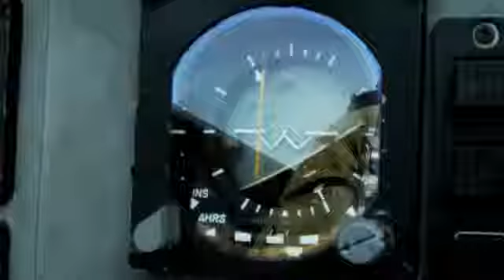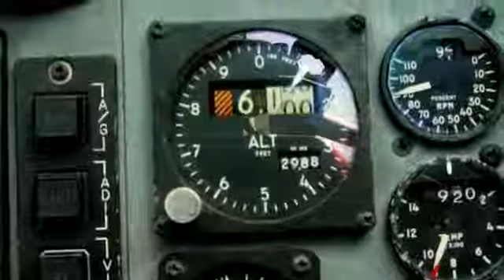Sublime Cockpit Video of F 15C Eagles in Duo Flight Over the Pacific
F-15C Eagles from 18th Wing, Kadena conduct an air combat maneuver training mission near the Island of Guam in support of exercise Cope North. Pacific Air .

A war archive channel with each day videos uploaded. Our goal is to make a documentary and archiving work on war seen from both side.

A retired F-15C Eagle fighter jet was transported from Tyndall Air Force Base, Florida to Haney Technical Center in Panama City, Florida. The jet was awarded to .